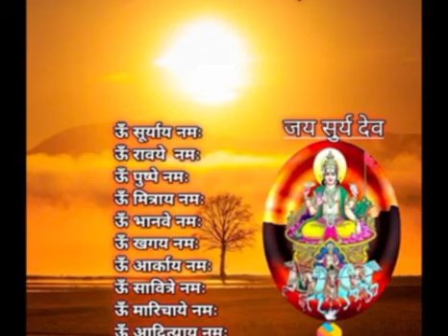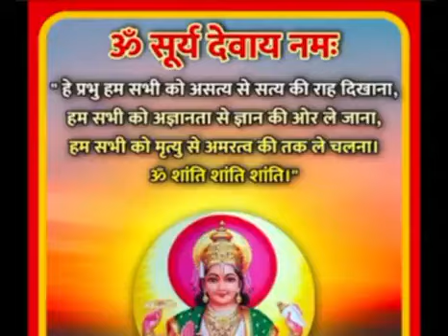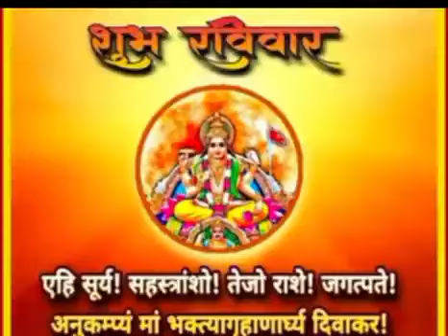सूर्यदेव को तांबे के लोटे से जल चढ़ानेसेकैंसर,किडनी रोग दूर#आंखों की रोशनी ठीक होने का उपाय#bhajan